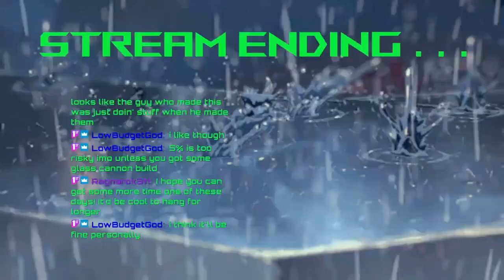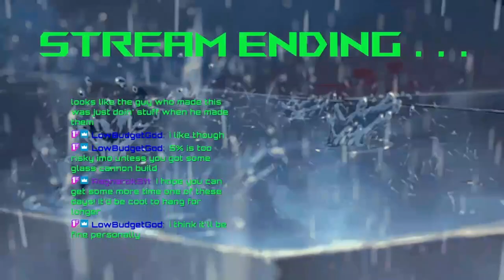Finding all the Sage Tokens to go kill people in the f*cking sky - Hylics 2 Stream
Hylics 2 Stream 6#

0:00 Intro
2:15 Continued
25:00 Getting the guide
37:00 Sage of Monitors
1:00:15 Sage of Accretions
1:13:00 Raiding Hylemxylem
1:32:50 Intermission
1:39:00 Hylemxylem continued
2:20:20 Stream End